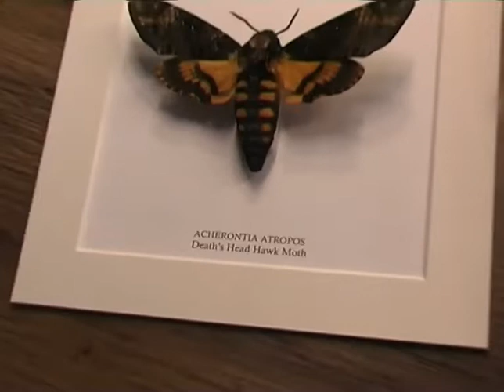Dexter Black - Disgusting (Behind the Scenes)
Music video released on @dexterblack777